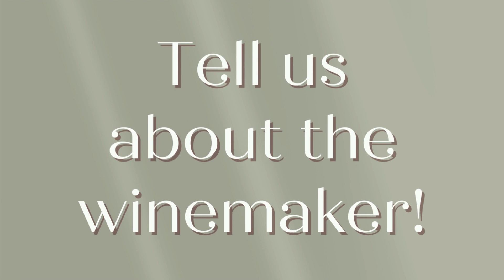WINECULT Bottle Breakdown - 2020 Atance Bobal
Aaron from WINECULT discusses the 2020 Atance Bobal. This wine was featured in the July 2023 WINECULT club shipment.

To join the club and receive monthly shipments of world class wine delivered to your doorstep